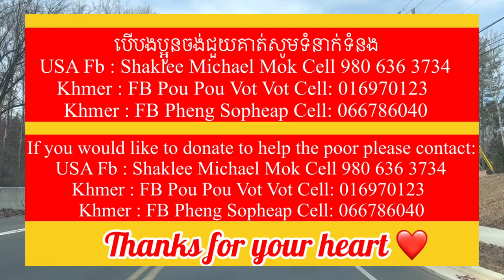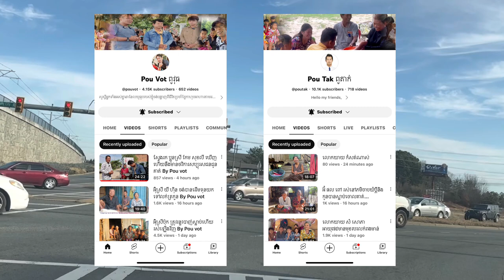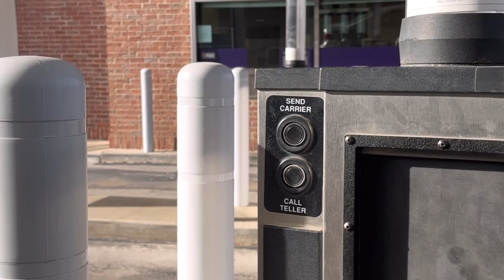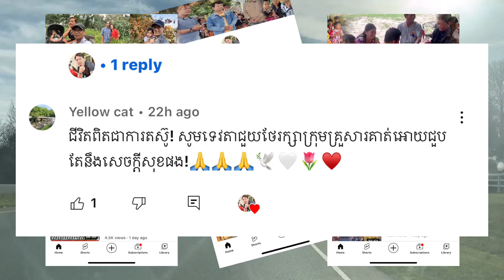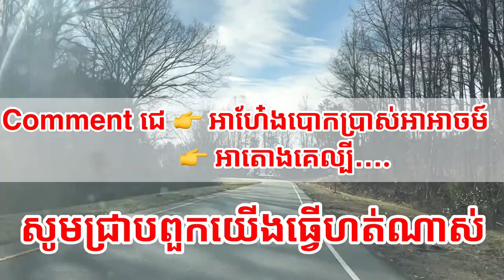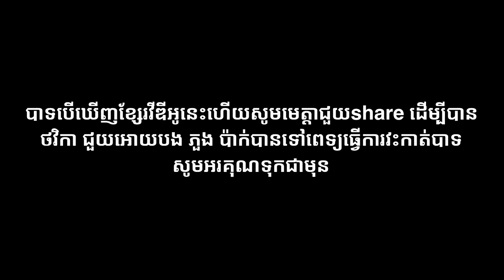#197 ក្នុងការវត្តមានរបស់ខ្ញុំនិងទឹកចិត្តរបស់ខ្មែរអាមេរិក uskkshare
ក្នុងការវត្តមានរបស់ខ្ញុំនិងទឹកចិត្តរបស់ខ្មែរអាមេរិក